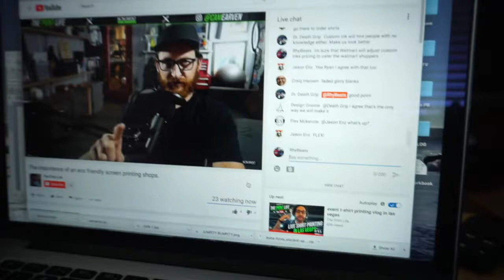Picking up Garments @ Golden State Activewear (Vlog 195)